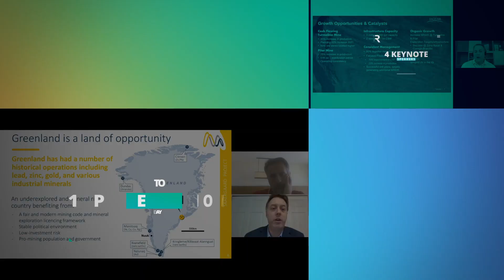SAVE THE DATE!!!